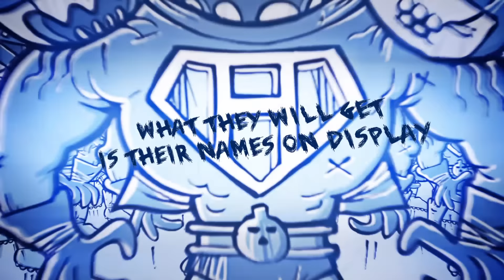HELLOWEEN - Battle's Won (Official Lyric Video)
Taken off the album "My God-Given Right"

HELLOWEEN is:
Andi Deris - Vocals
Michael Kiske - Vocals
Kai Hansen - Guitars, Vocals
Michael Weikath - Guitars
Sascha Gerstner - Guitars
Markus Grosskopf - Bass
Dani Löble - Drums

Lyrics:
Battle's Won

Shoot down their legions, they die in vain
Helpless against your advanced weaponry

What they will get in their names on display?
Maybe a casked if there's fund left to pay these all

Left in the swamps, bent over rocks
That's te glorious take of their lives

What they just got is eternal fame
Rats and dogs devouring their sorry remains

You made 'em suffer and pay their price
Watched from far above them
However, their history has just been changed
Their past is gone once more

Stand tall, your battle's won
All foes defeated, done
And feasts achieved
With fate on your side

Rejoice for evermore
Victor to the core
You excelled by all means
Went on and on

(Yeah!)

There's more dispatches for killing sprees
Cheking out grounds for the next genocide

Greed for profit, advances being paid
Tech shares soar, balance sheet rising up high

Can you remember that hero we had,
Who bombed that lot to ashes?
Ask his whereabouts, summon him now
Employ that guy once more

Battle's won
Battle's won
Woah!